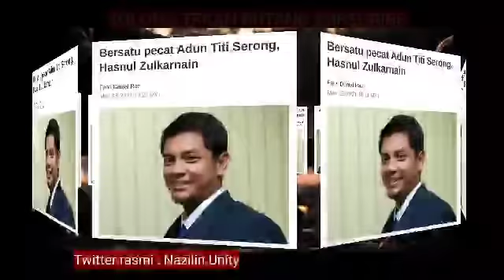BERSATU PECAT ADUN PERAK!